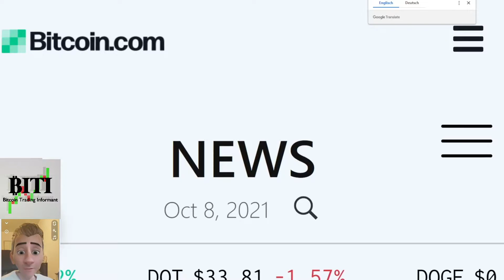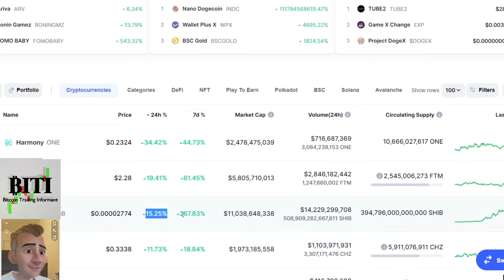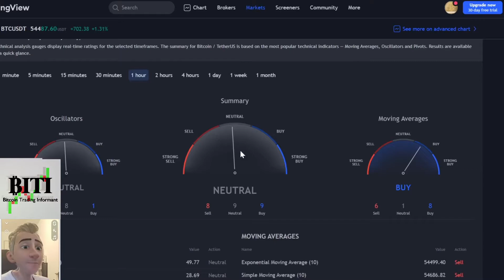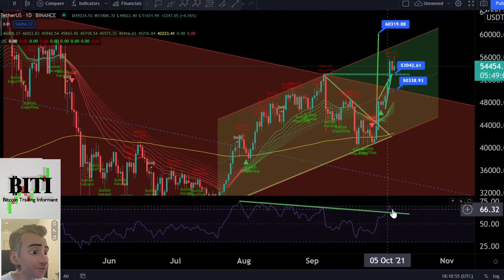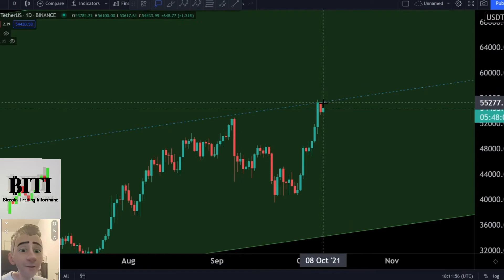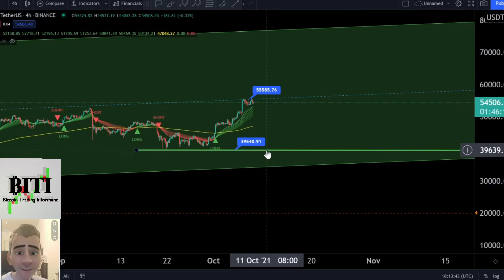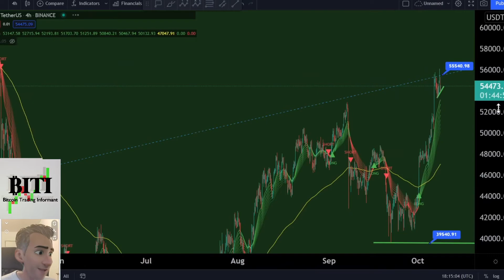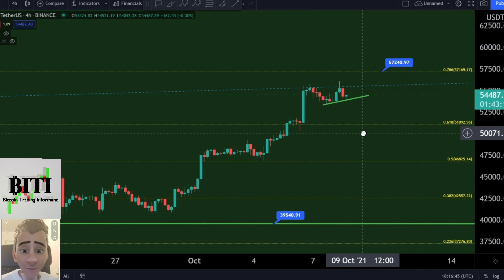Bitcoin - Why are we not climbing @ the moment??